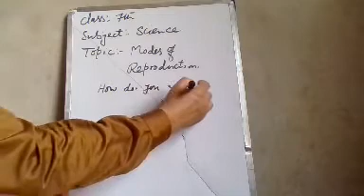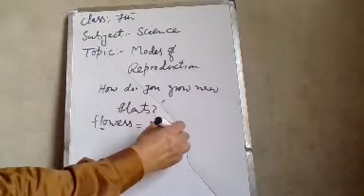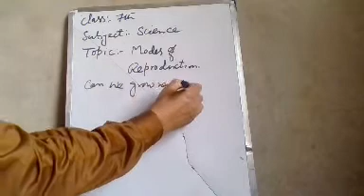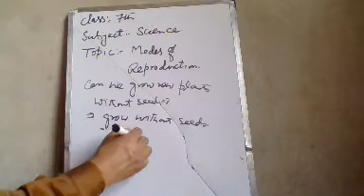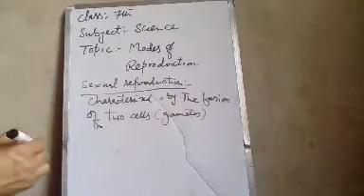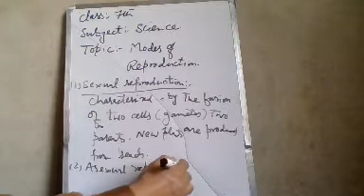BMS MUQAM 7th SCIENCE